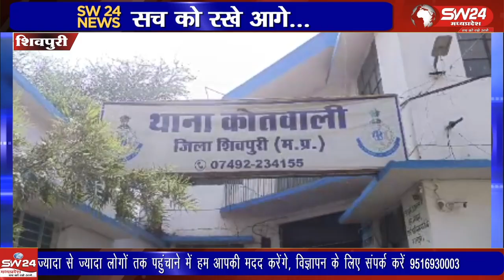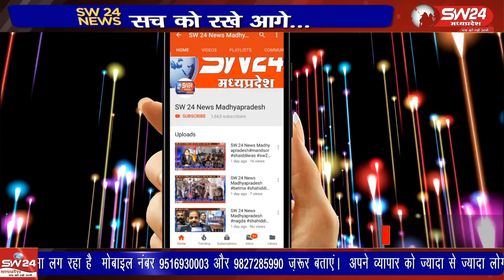माहेश्वरी स्टोर में चोरी करने वाले तीन शातिर चोरों में से दो चोरों को ग्वालियर से पकड़ने में सफलता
कोतवाली पुलिस ने 14 जून को शहर के माधव चौक क्षेत्र के माहेश्वरी स्टोर में चोरी करने वाले तीन शातिर चोरों में से दो चोरों को ग्वालियर से पकड़ने में सफलता हासिल की है। पकडे गए चोरों में से एक चोर नाबालिग है।